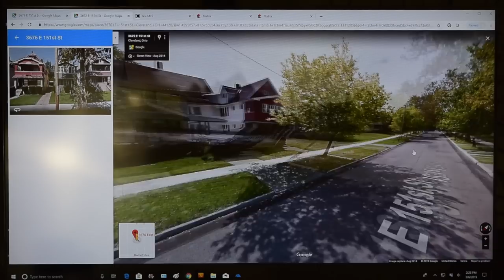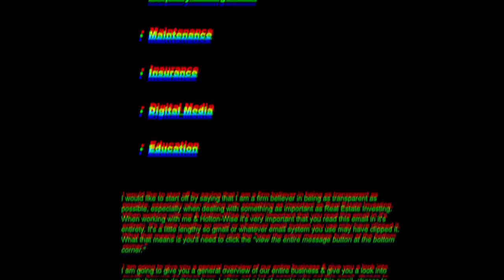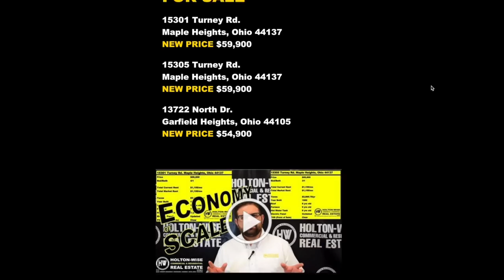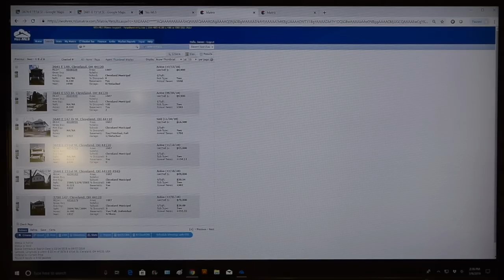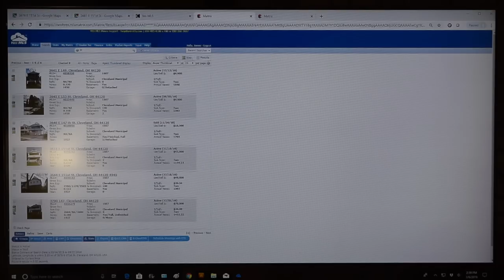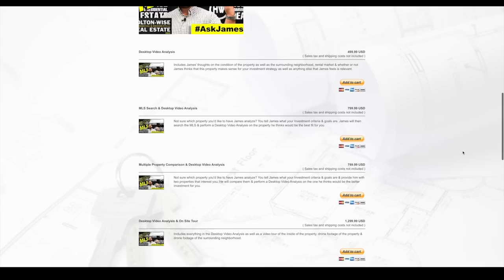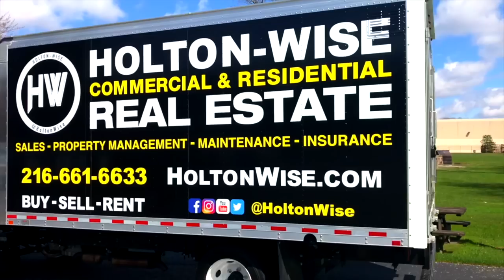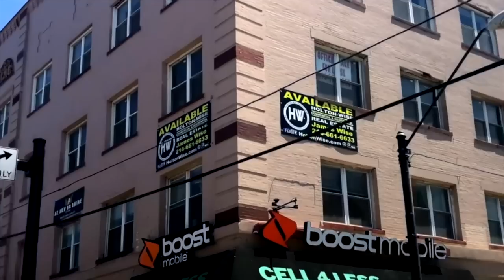Stop Getting Ripped Off By Cleveland Wholesalers | MLS Search & Analysis 17 - 3676 E 151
Sometimes the best real estate deal is the one that you don't do. In the 17th episode of The MLS Search & Analysis Show James Wise analyzes a deal that a wholesaler presented to an investor who is based out of Australia. James Wise explains why he thinks this investment is overpriced in comparison to other investment opportunities in the Cleveland, Ohio market. James breaks down the risk factors of this investment, blight in the neighborhood it's located in as well as the MLS comps of properties in the immediate vicinity and similar opportunities in other areas of the Cleveland, Ohio market.

🎙️ HELPFUL RESOURCES 🎙️